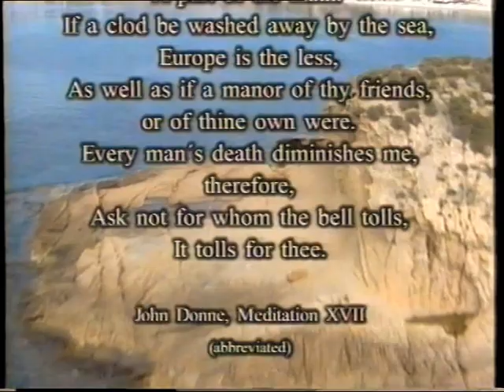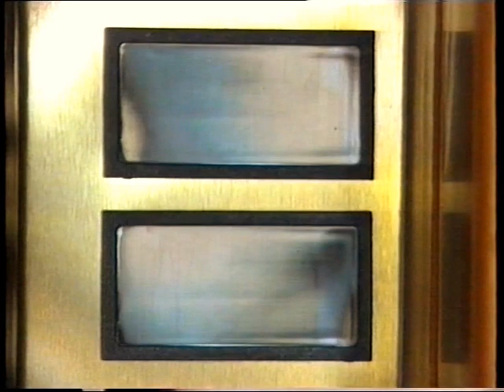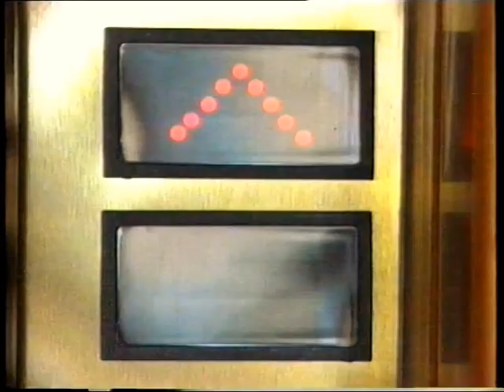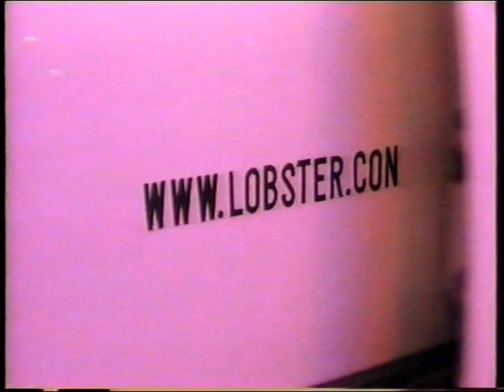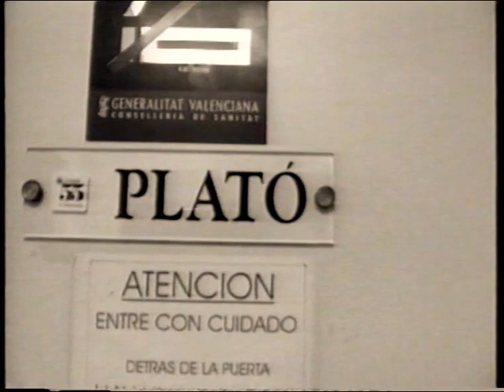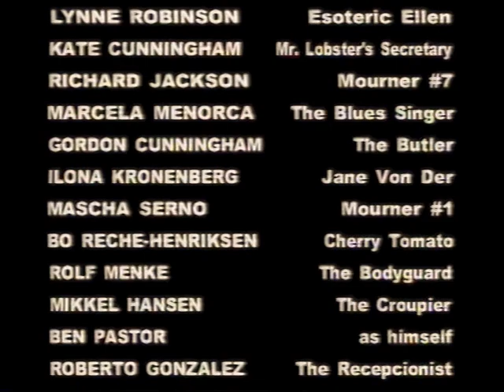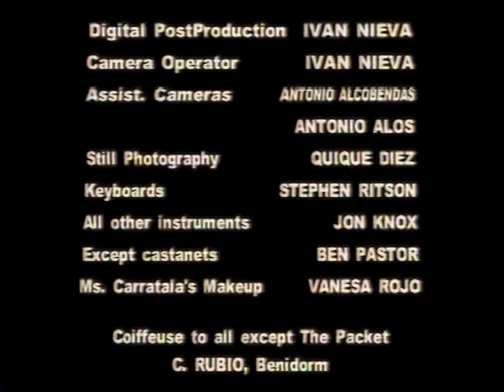Soul Doubt Lobster of the Island & Packet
Soul Doubt is a short film, that came about as a result of a meet up between Jon Knox(Lobster of the Island) and Stephen Ritson(Packet) in Spain, on the Mediterranean coast nr. Altea.
I´ll say no more about that! Long live Iberian Blues...OKAIN! Lobster xxx